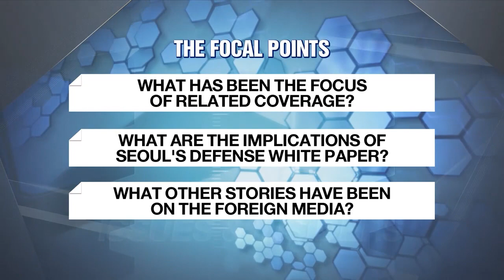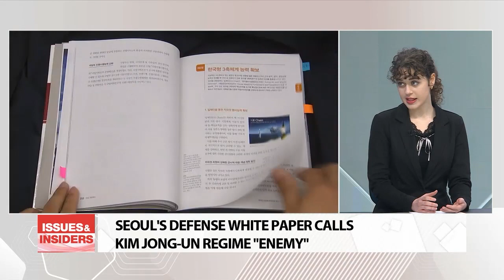STORIES HERE THAT MADE HEADLINES ELSEWHERE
외신이 조명한 한국 이슈

It's Monday and time for a check on stories here that made headlines elsewhere as well.
For that I have Sebastien Falletti here in the studio.
Sebastien welcome.
I also have Malene Jensen with us.
Malene it's good to see you again.

1) Sebastien, let's begin with foreign media coverage of tensions here on the peninsula especially ahead of a planned tabletop exercise at the Pentagon this week.

2) Staying with inter-Korean matters, Malene, there was also coverage about the Yoon administration's defense white paper labeling the Kim Jong-un regime as an "enemy".
Do tell us a bit about this coverage and its broader implications.

3) Beyond cross-border affairs, Sebastien, Seoul's efforts to address the issue of compensation for its victims of forced labor under Japanese colonial rule was dealt with by the French media, I believe, .
Do tell us more.

4-1) Malene, what stories related to Korea made Danish headlines over the past week?

4-2) Meanwhile, Malene, two Russians who had been stranded at Incheon International Airport for months recently won the right to apply for refugee status here.
Tell us a bit about their plight.

5) Sebastien, there was also a French media report about South Korea's aid of one million U.S. dollars for Syria in light of the recent earthquake there, right?

6) Moving on to the social front, Malene, Reuters also covered the free subway rides for senior citizens here in Seoul, claiming the silver benefit has become "a political headache."
Please do explain this for us.

7) Sebastien, on a light note, Agence France-Presse had a rather intriguing piece about Korea's love of iced Americano.
Do give us the gist of that coverage, and Sebastien, what are your personal thoughts regarding this passion for iced Americanos even during the brutal winter?

8) Malene, on a solemn note now, the BBC did a piece on Seoul's plans to remove women-only parking spots after over a decade since they were set up to ensure their safety.
What was the focus of this story, and how do you respond to this reversal in policy?

9) Sebastien, speaking within your capacity as a French journalist whose capital city is known as the mecca of fashion, what is your answer to American magazine Vogue's question "how" did "Seoul" become "pop culture's new frontier"?

10) Malene, Bloomberg touched upon the burden of childcare on mothers in Korea while sharing the presence of online platforms that set up families with potential babysitters.
How does the situation here in Korea compare to that in Denmark, and what do you believe can done to better ease the burden of child-rearing in Korea?

11) Sebastien, a finance website also touched upon 16 most valuable Korean companies in the world.
Could you tell us a bit about the Korean companies that made the list?

12) Malene, a new Korean survival show on Netflix is taking the world by storm.
Many are comparing "Physical: 100" to the drama series "Squid Game".
Have you seen this show?
What do you believe is its appeal?

13) Sebastien, have you seen the show?

All right.

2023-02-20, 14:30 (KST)